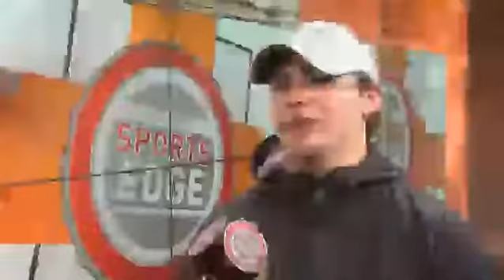Niskayuna lacrosse players sign letters of intent